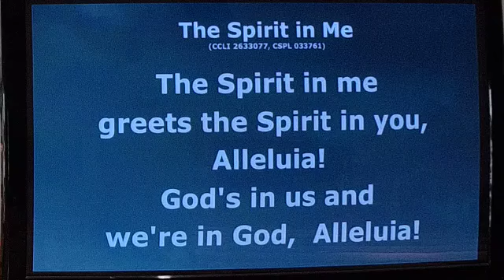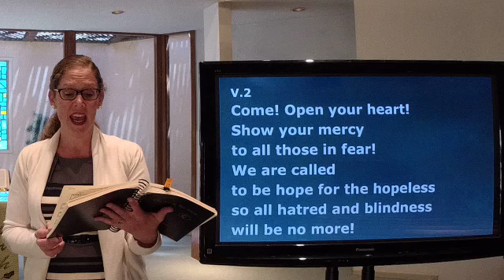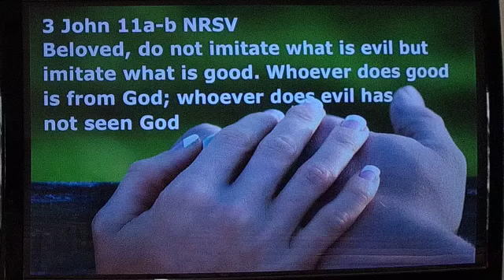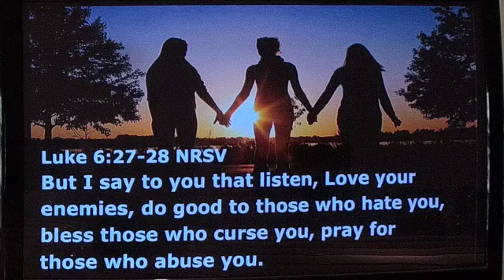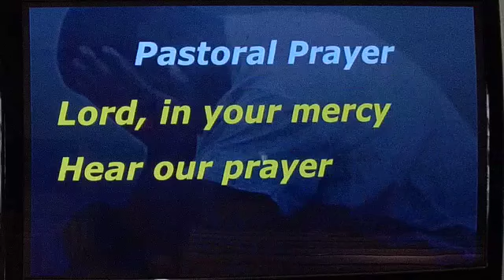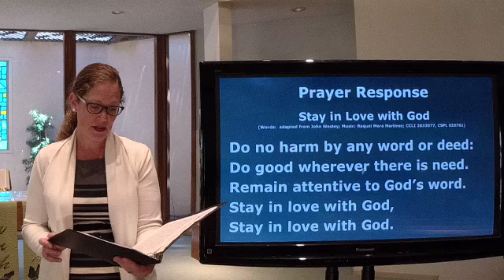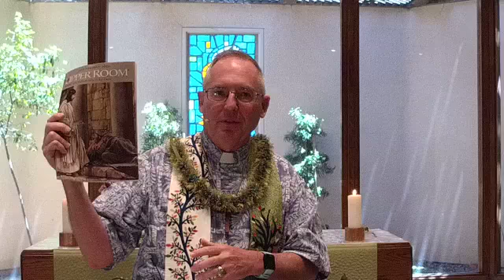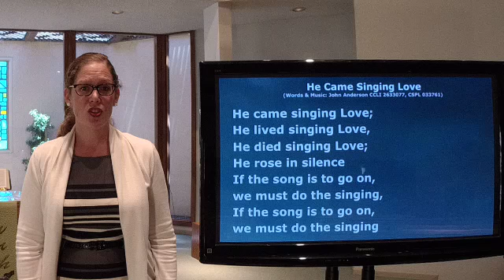RUMC Worship for 06:21:2020